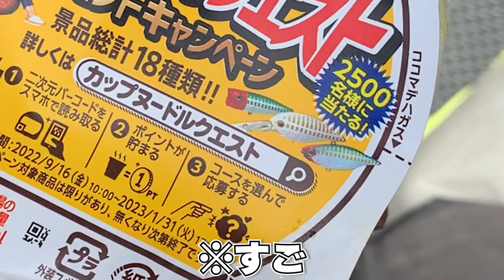【犬飼智也】最強のカップ麺の食べ方教えちゃいます【男2人旅】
〒150-0045
東京都渋谷区神泉町5-2-301
西 大伍宛